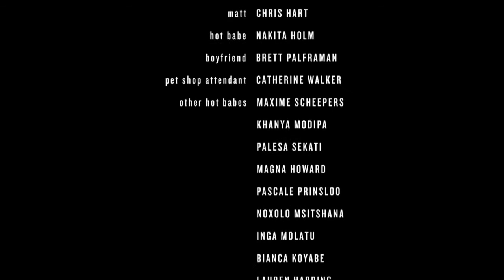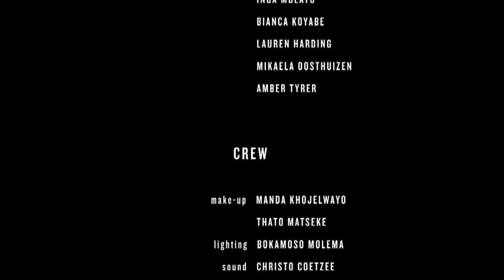Puppy Love - a short film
Synopsis: Two friends stumble upon a park swarming with beautiful women. They devise a cunning plan to win the hearts of these unsuspecting ladies. Will their plan work, or backfire miserably?

I came up with the idea of 'Puppy Love' when I was stuck in traffic one day. I was thinking of how guys will try anything to pick up chicks. Kind of reminded me of my bachelor days. I then thought of guys using a puppy and built the whole story around that concept.

The cast and crew were awesome to work with. Everyone just got stuck in and we shot this 2 days, 1 week apart.